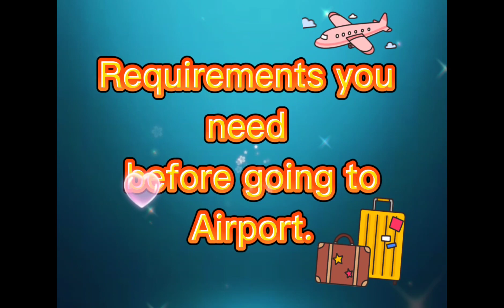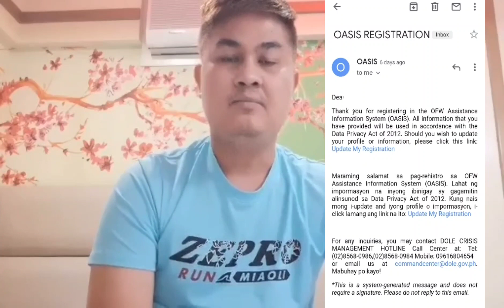Latest guide for OFW returning to Philippines(as of sept. 2021)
Make sure na bago ka pumunta sa Airport, nagawa mo na ang lahat ng kailangan mo para less hassle.